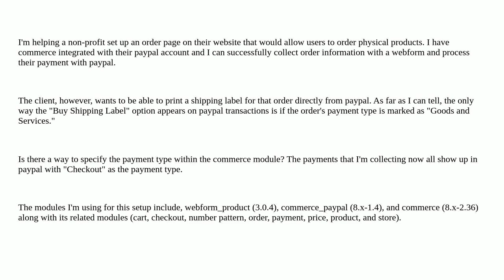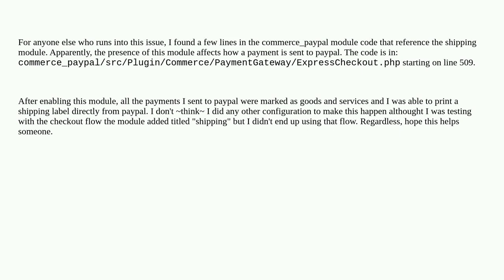Drupal: Commerce Paypal Order for Goods and Services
A special thanks goes out to the awesome community

  webforms commerce